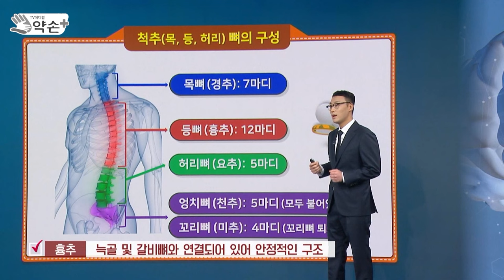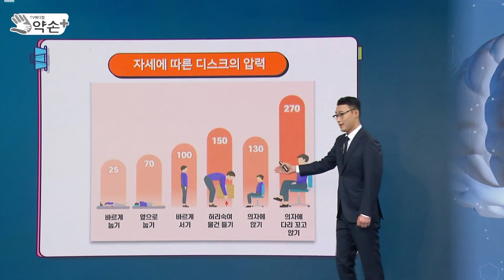나이가 들면 키가 줄어드는 이유? [인체의 기둥 ‘척추’ 건강으로 ‘삶의 질’ 세우기 ②] | 메디컬 약손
연령이 높아질수록 근육량 감소 등 척추 구조 변형···자세에 따라 압력 늘어나 척추 건강 위협하기도